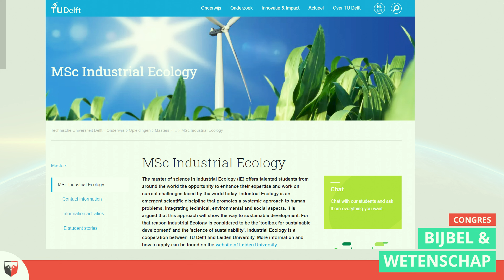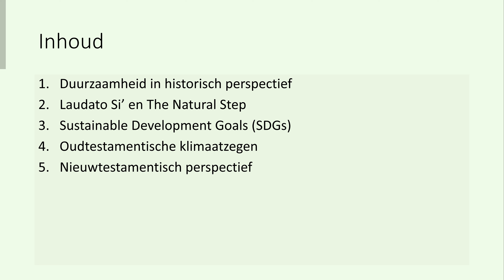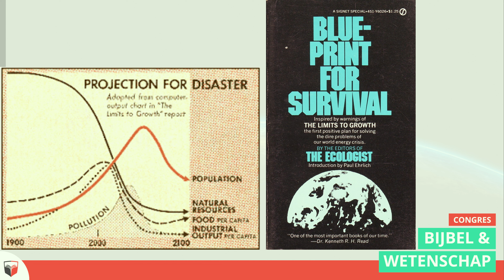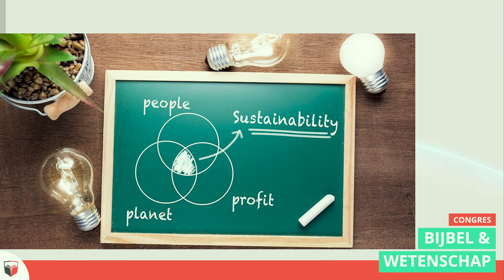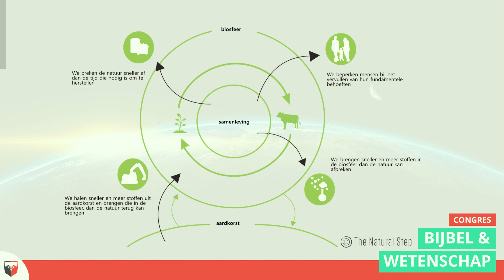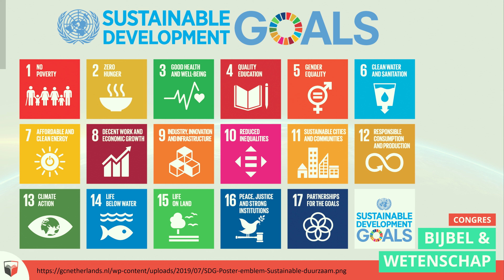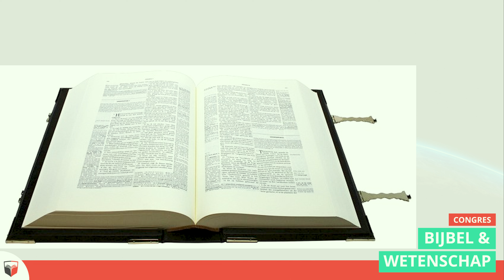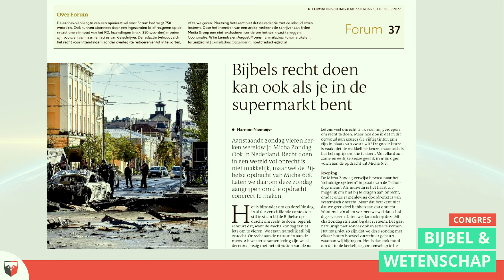Scheppingsgeloof en rentmeesterschap | dr. ir. Gijsbert Korevaar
Help ons in de missie 'om God te verheerlijken, Jezus te volgen en je naaste te dienen'!